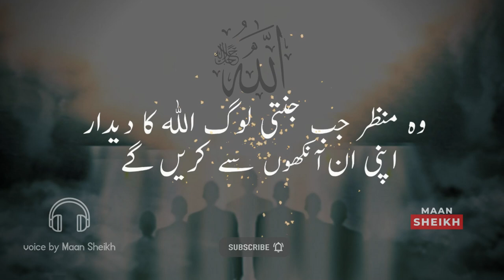When People in Jannah Will See Allah First Time | Urdu Documentary